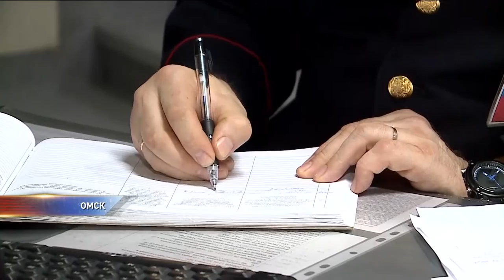В Омске вновь стреляют по машинам